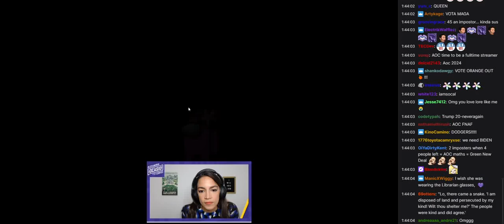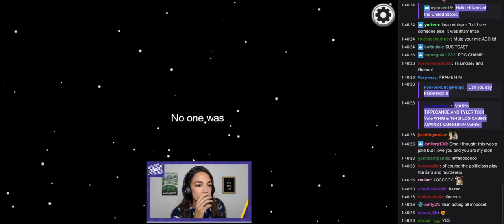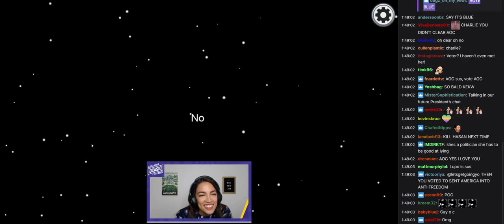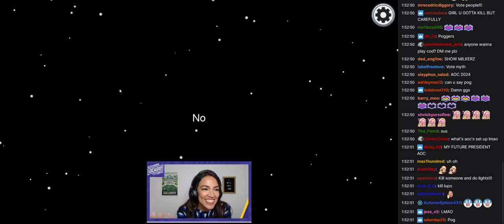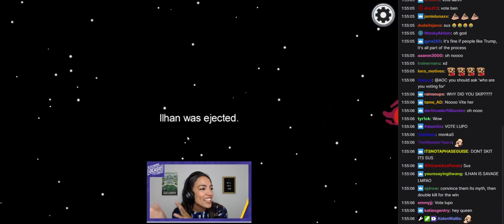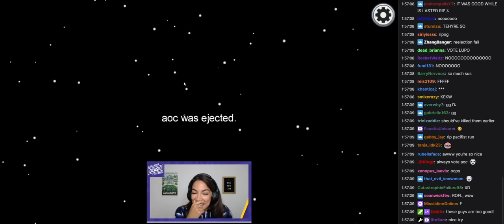AOC & Ilhan Are Impostors Together for the First Time! (w/ Chat)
Highlight from AOC's Among Us stream on 20 October 2020.